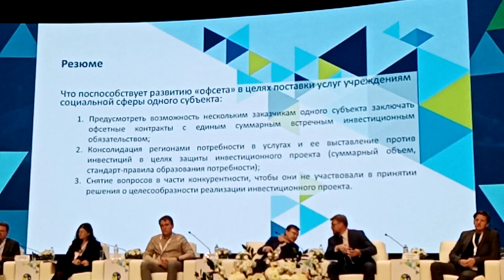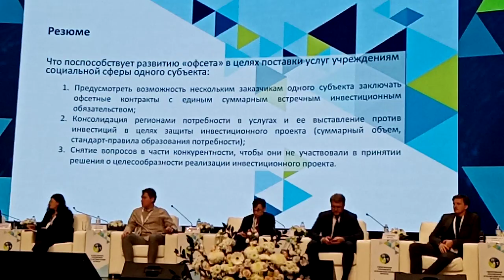Предложения по офсетному контракту Дмитрий Новиков Коттон Вей Cotton Way